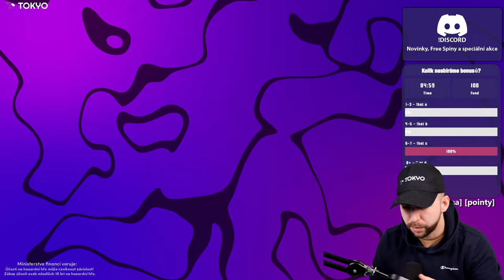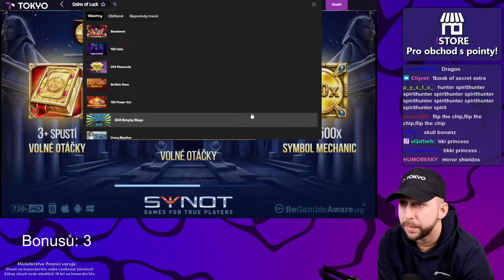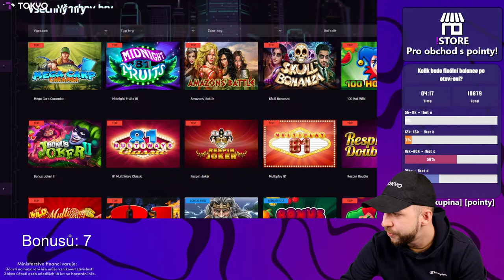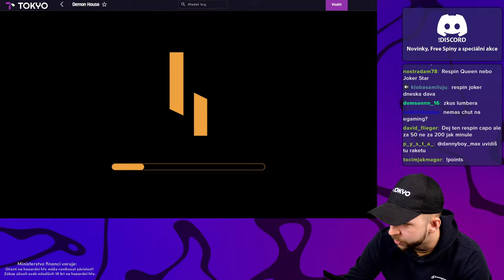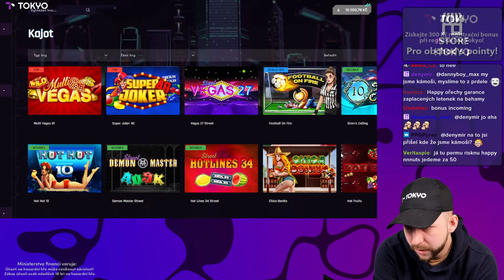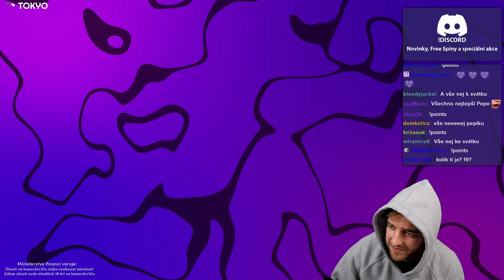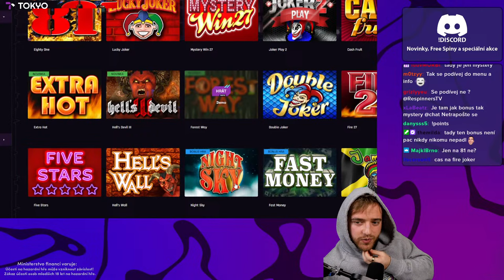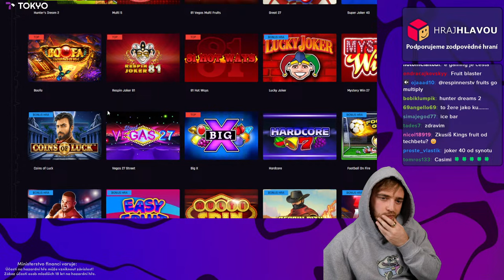VAŠE DENNÍ DÁVKA GAMBY START S MILDOU | LIVE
The purpose of this channel is not to advertise or promote gambling. My intention is to share with everyone my real experiences both good and bad. Please enjoy responsibly.
Don't look at gambling as a way to get rich and make fast money. Look at it as a way to spend an evening of fun. Set a budget, stick to it, and quit after you have spent your allotment.
DO NOT GAMBLE!